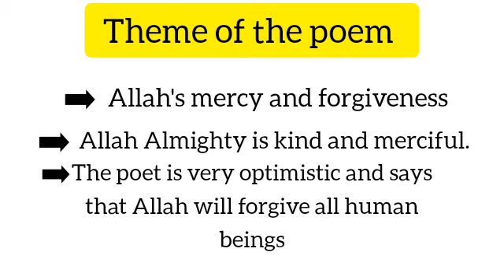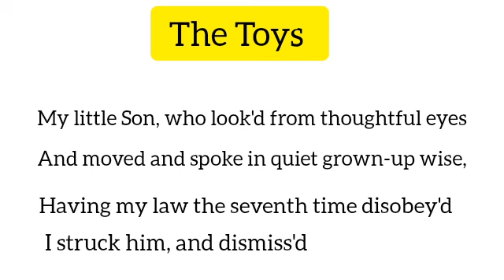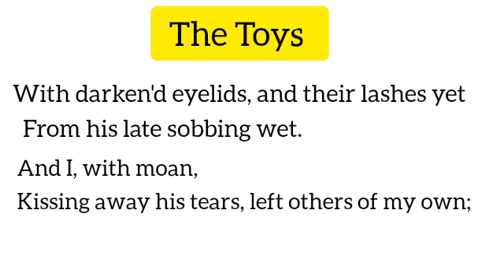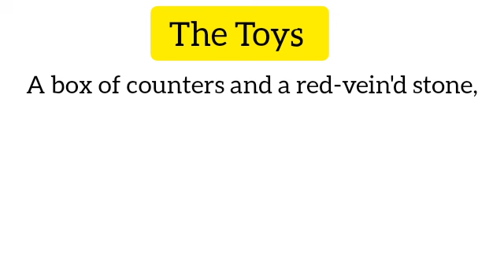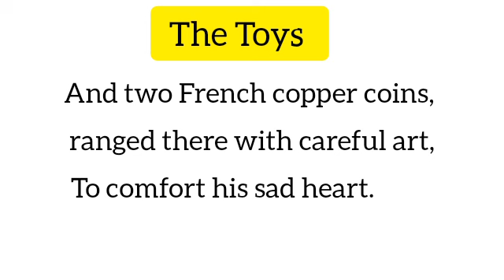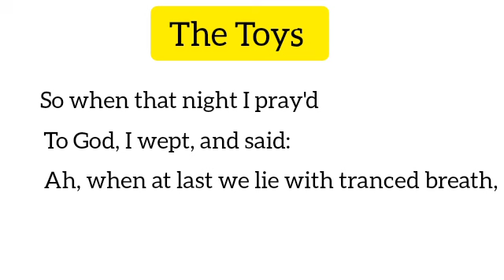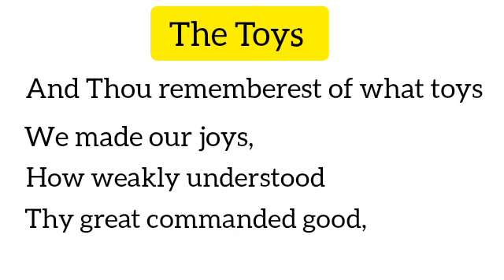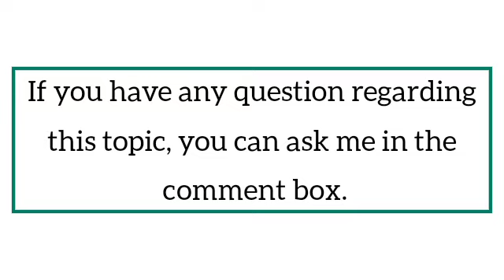The toys poem Urdu translation | Urdu translation of The toys | The toys poem by Coventry Patmore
In this video I have explained The toys poem Urdu translation.The Urdu translation of "The Toys" poem beautifully captures the essence of childhood innocence and imagination. In class 12, students delve into the depths of its meaning, exploring its themes and poetic devices. The explanation, paraphrase, and summary of the poem aid in understanding its nuances. Question answers related to "The Toys" poem further enhance comprehension and critical thinking skills. As students analyze the poetic devices employed, they uncover layers of imagery and symbolism, enriching their literary appreciation. Ultimately, the theme of the poem resonates with readers of all ages, reminding them of the fleeting nature of childhood and the enduring power of imagination.